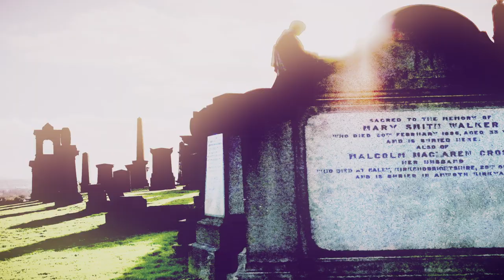The Train They Call 'The End'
Music video of theme song from the TV Show "Woman With A Shovel."